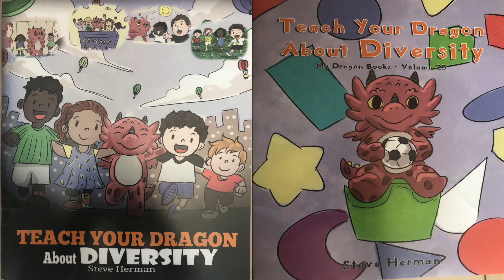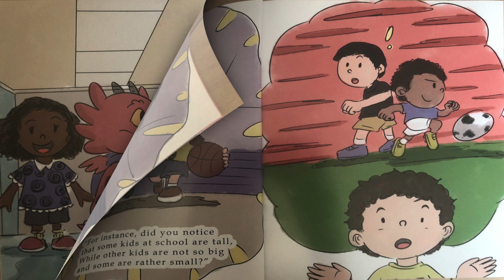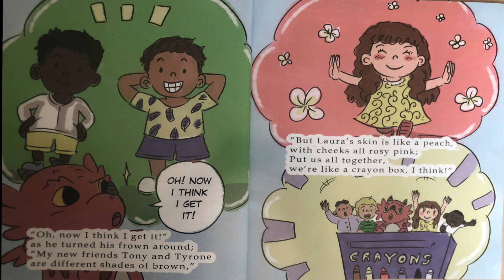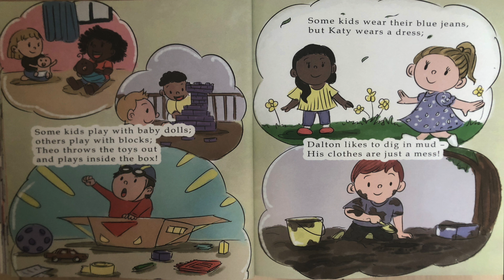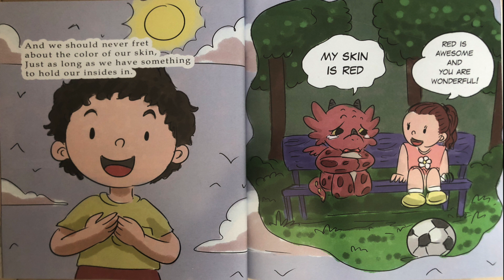🐉 Kids Books Read Aloud - Teach Your Dragon About Diversity by Steve Herman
Kids Books Read Aloud - Teach Your Dragon About Diversity by Steve Herman - Cultural Diversity; Teach Kids about Racism; Kids Books About Racism; Teach kids about Diversity; ebook; audiobook; black lives matter

Please support the authors and publishers of these amazing books by purchasing a copy for your family. There is something special in holding a book in your hands and turning its pages to experience that story. Please purchase your own copy if you haven't already from the following

Having a pet dragon is very fun.

He can sit, roll over, and play…

He can candle a birthday cake, lit a campfire, or so many other cool things…

But what if your dragon is sad because he is DIFFERENT than his friends?

What if he feel bad that his skin is red, and is not like any of his friends?

What if he’s worried that none of his friend has wings, tails and scales like him?

What if he’s so nervous because he’s different? What should you do?

You teach him about DIVERSITY!

You teach him that we’re individuals and should celebrate our differences
You teach him the difference in appearance, gender, skin color, and beliefs do not separate us
You teach him that our differences make this world such a beautiful place
You teach him that we’re all the same inside, and should embrace diversity